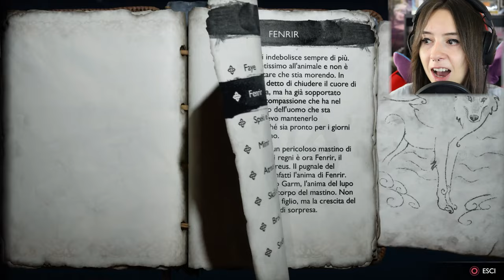ME. SCONVOLTA. | GOD OF WAR RAGNARÖK #24